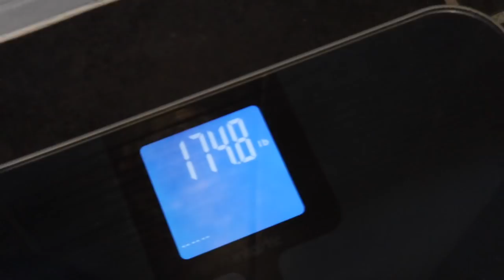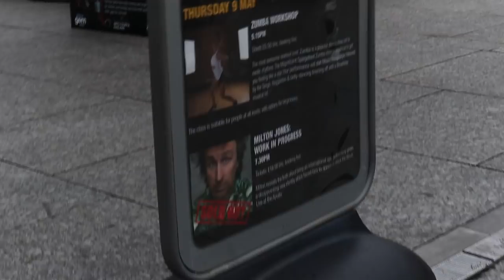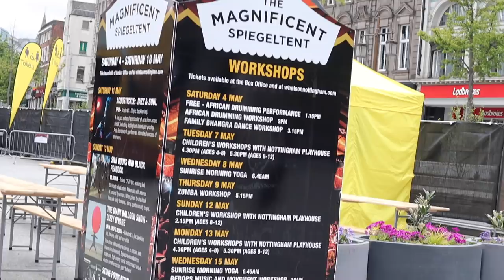PHYSIQUE UPDATES, DIETING AND DAILY UPLOADS!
PHYSIQUE UPDATES along with DIET UPDATES makes up the second day of DAILY UPLOADS!